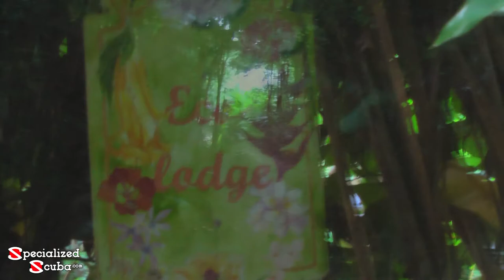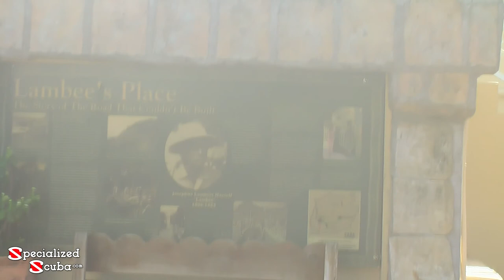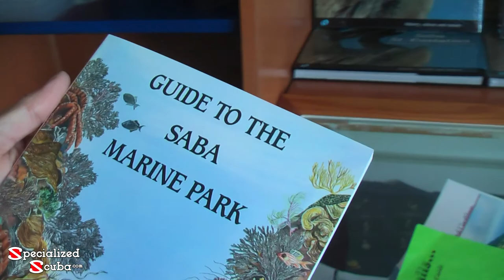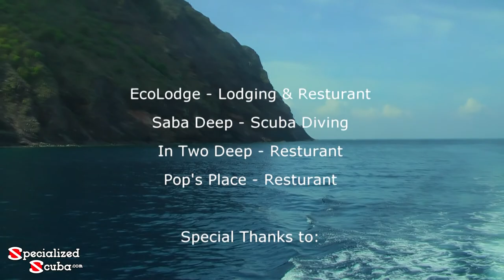Saba - The Unspoiled Queen Part 1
Your hosts Sal & Corey on the beautiful island of Saba. A short flight or ferry ride from St. Martin to enjoy green lodging in the rainforest on Mt. Scenery. A tour of "The Road" with its history as told by Vincent, Taxi Number 2. We point out Saba Deep dive shop and In Two Deep and visit the harbor. In later episodes we go scuba diving and share the in water experience. A short stroll past the power plant, a visit at the Marine Park Headquarters and lunch at Pop's Place. SpecializedScuba.com can help arrange dive and lodging packages to Saba with hiking and a taste of the old Carribean. You can also enjoy Saba for one to three days as a SCUBA diving extension when sailing from St. Martin. Combined with SailDives (TM) the perfect vacation extension for divers or couples with a non-diver. Sail - Dive - Together (TM) with SpecializedScuba.com